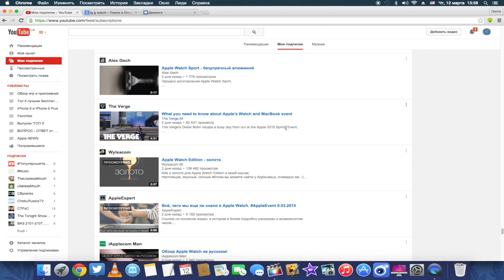Мнение о Apple Watch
GameCenter: appletheme